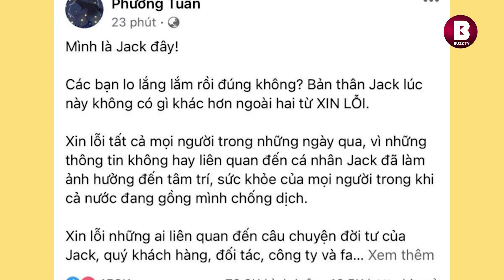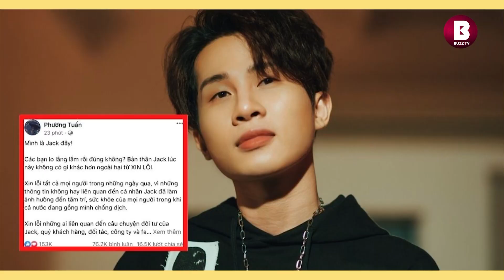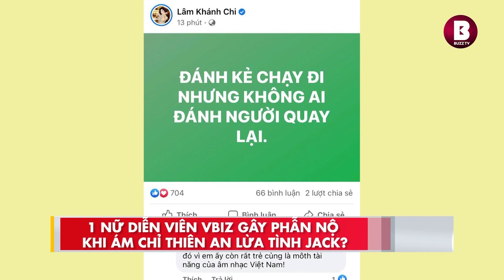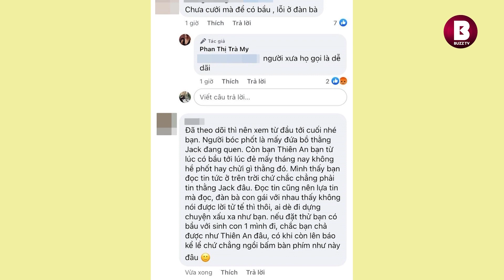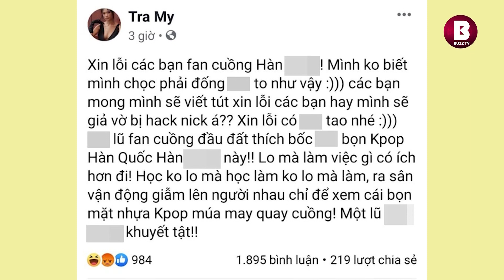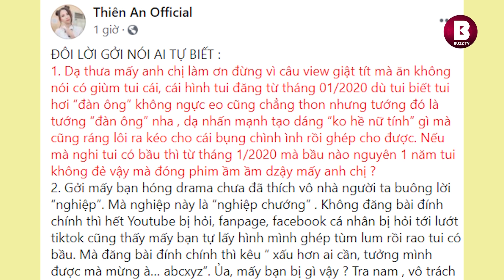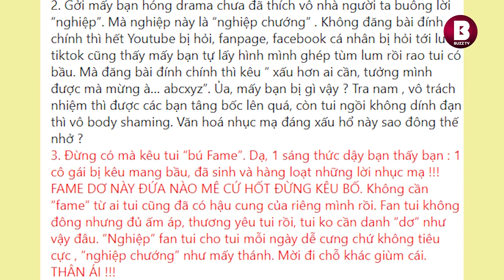Jack lên tiếng trước liên hoàn bê bối; Hot YouTuber Thiên An bức xúc vì bị ghép hình 'có bầu'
Tổng hợp ngày 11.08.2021:  Jack chính thức lên tiếng trước liên hoàn bê bối
; Hot YouTuber Thiên An bức xúc vì bị ghép hình 'mang bầu'
• Jack chính thức lên tiếng trước liên hoàn bê bối

• 1 nữ diễn viên Vbiz gây phẫn nộ khi ám chỉ Thiên An lừa tình Jack?

• Tranh cãi clip thân mật của Bùi Tiến Dũng và bạn gái Tây